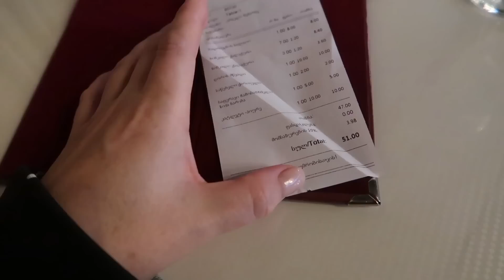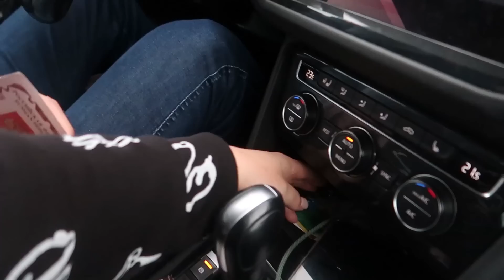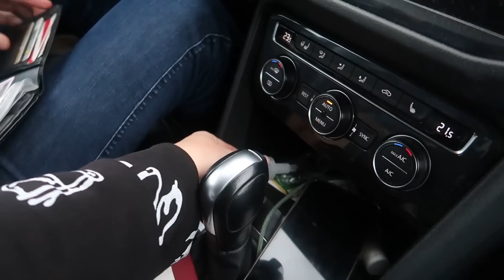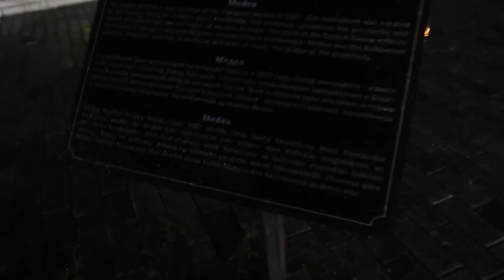ВЛОГ: ИЩЕМ ЖИЛЬЁ В КОБУЛЕТИ / НАС ОСТАНОВИЛА ПОЛИЦИЯ / НАШЛИ ХОРОШЕЕ КАФЕ